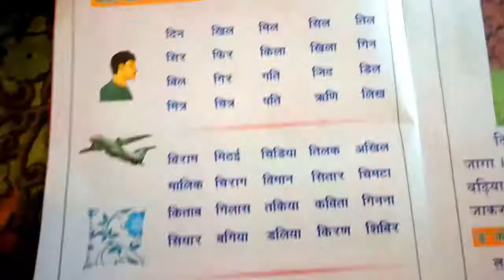3rd Class Hindi 1st Dec